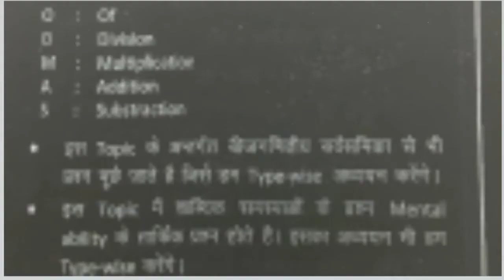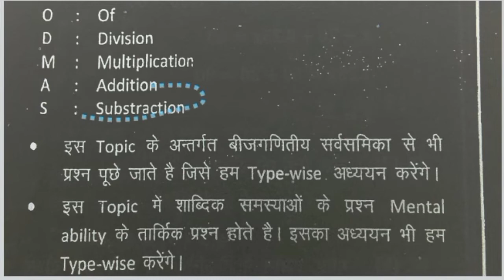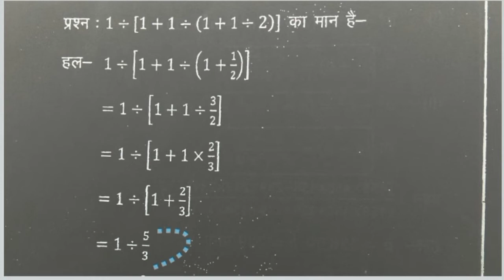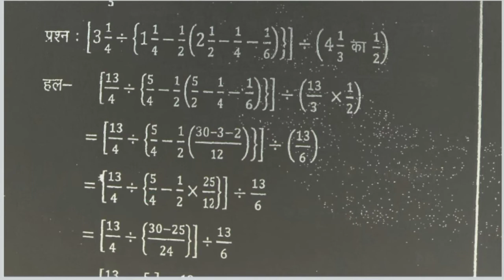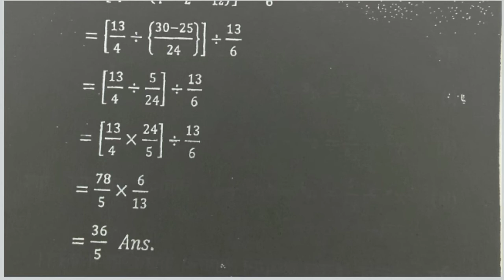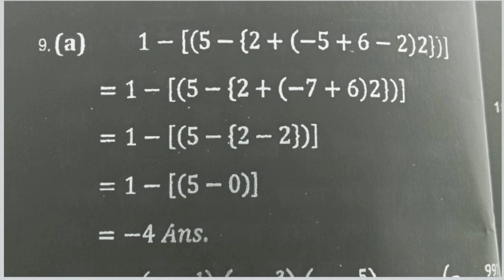BODMAS से संबंधित प्रश्न